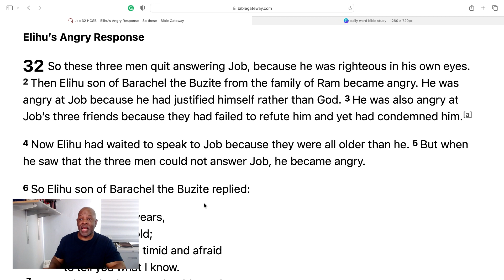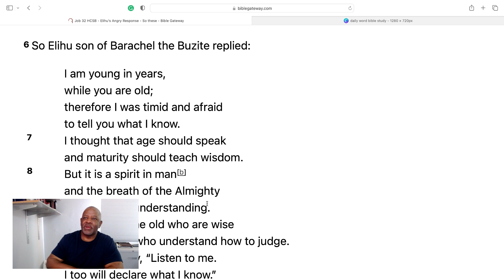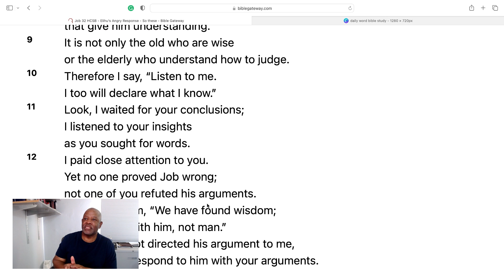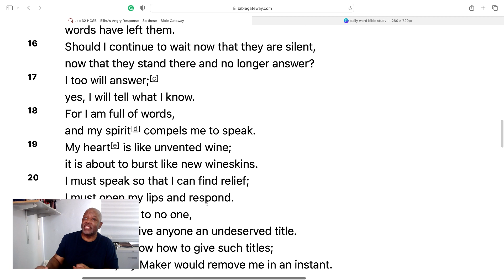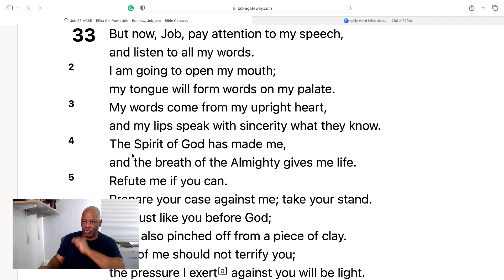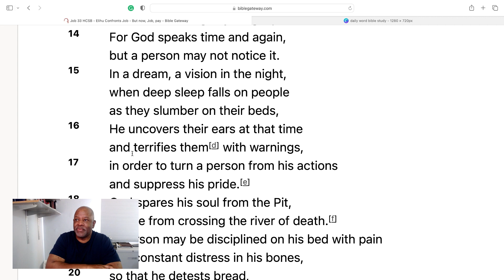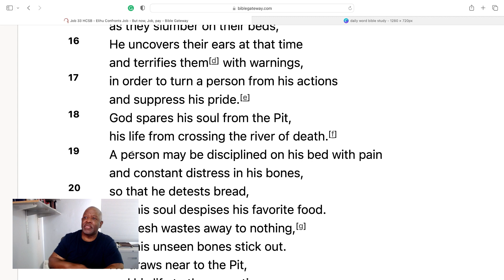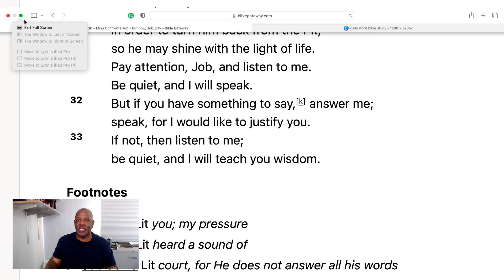Job 32, 33: Elihu rebukes Job and his friend. He rebuked Job for justifying himself rather God.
Job 32, 33: Elihu, the young man, rebukes Job and his friend. He rebuked Job for justifying himself rather God. He rebuked Job's friend for not refuting Job, yet condemning him. Elihu becomes a forerunner of God, declaring God's justification.